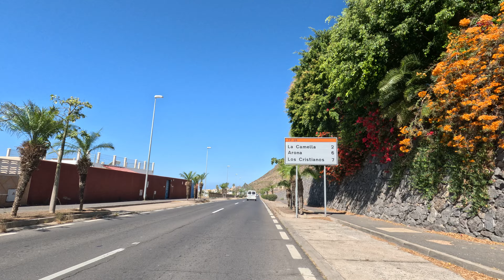South Tenerife 3.5.2024 Cycling Video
Buzanada Valle San Lorenzo